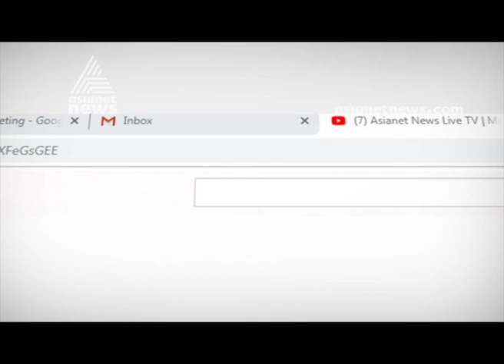Kerala By Polls | Shankar Rai will be ldf candidate in Manjeshwar By Election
Kerala By-Polls | Shankar Rai will be LDFcandidate in Manjeshwar By-Election